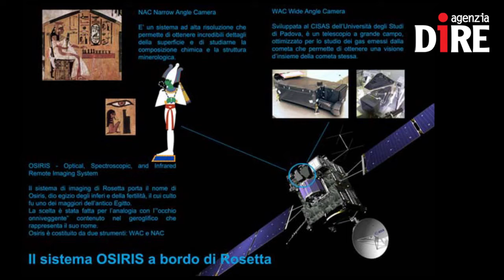SCIENTIFICAMENTE: Le cavità della cometa viste da Rosetta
La cometa 67P Churyumov Gerasimenko continua a 'parlare' a distanza con la sonda Rosetta e mostra nuovi dettagli agli occhi dell'Europa che la osservano costantemente. L'ultima rivelazione è quella di cavità sulla sua superficie, simili alle doline terrestri, che non sono altro che la traccia di un'attività endogena. Niente impatti di asteroidi, dunque, ma una forza tutta interna alla cometa che ne ha modificato il volto. E lo fa ancora, visto che queste cavità sono ancora attive e in continua evoluzione.

Ce ne parla: Enrico Flamini - Chief scientist ASI

Nelle NEWS:
- SPACE X, IL FALCON 9 ESPLODE NEI CIELI DI CAPE CANAVERAL
- ARRIVATA LA PRIMA IMMAGINE SCATTATA DA SENTINEL 2A
- LUCA PARMITANO A CAPO DEL TEAM SOTTOMARINO DI NEEMO
- NASCE IL CONSORZIO PER DIFENDERE LA SICUREZZA DEI CITTADINI EUROPEI